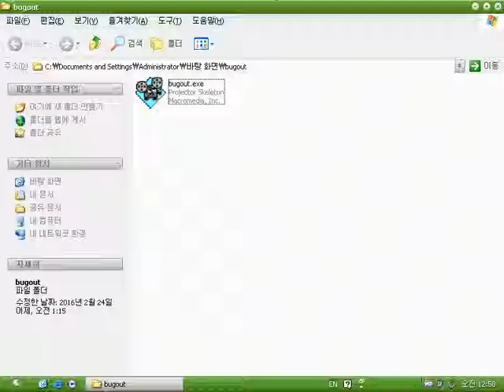Old Windows game - The Lion King Bug Out (1998)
It's a Breakout game whose background is Lion King of Disney.
But It has no items.
It was made of Adobe (Macromedia) Director.